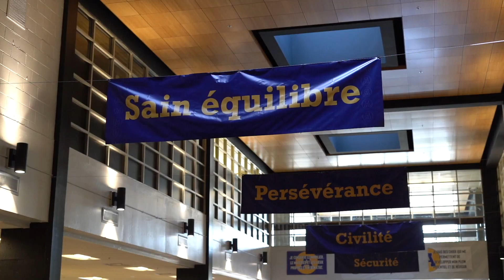Portes ouvertes école secondaire d'Anjou 2019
La CSPI compte 41 écoles primaires, sept écoles secondaires, quatre écoles spécialisées (du primaire et du secondaire) pour des élèves présentant des troubles sévères d’adaptation, dix centres d’éducation des adultes (formation générale ou professionnelle), un centre de services aux entreprises et le Centre régional de formation à distance du Grand Montréal.